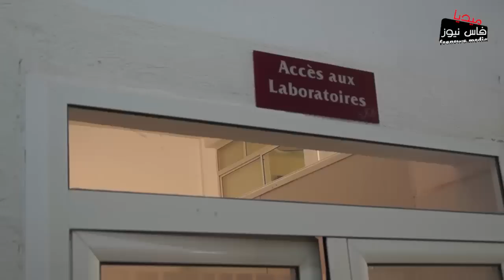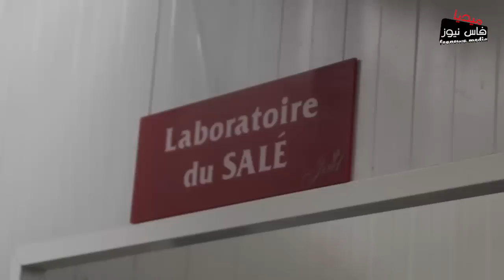مستثمرة معروفة بفاس تكشف حقائق مثيرة حول اقتصاد المدينة و ها علاش بغات تبيع مشاريعها و تغادر فاس